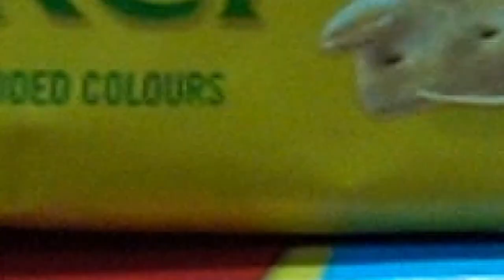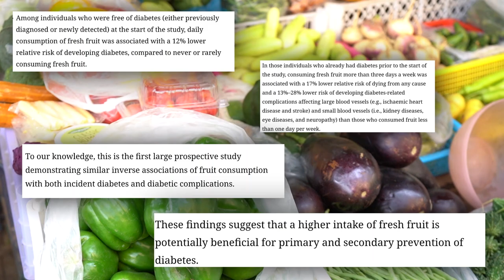Control & Reversal of Diabetes Dr Sanjeev agrawal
✅Learn to Manage Diabetes